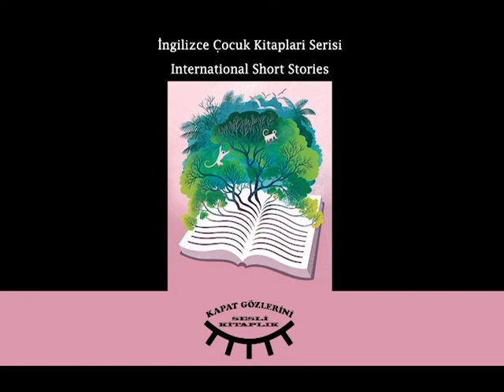Ingilizce Çocuk Kitapları Serisi - International Short Stories Sesli Kitap - Audiobook